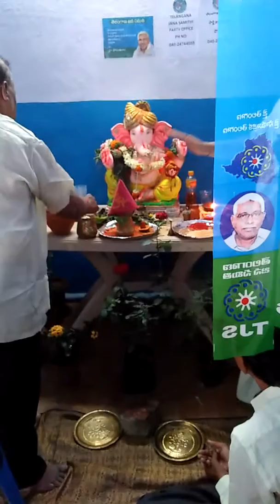Tja pooja vinayakudu at office hyderbad corrpnews(5)